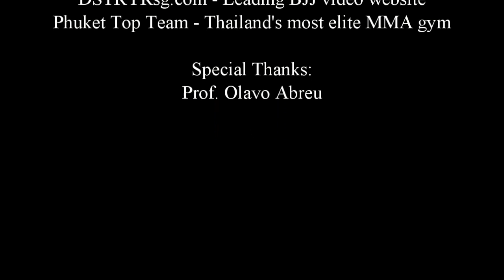Kata Beach Bjj Open Brazilian Jiu Jitsu & Submission Grappling Tournament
Asia's most unique and entertaining Brazilian Jiu Jitsu & Submission Grappling tournament.
Held on the Beach in Kata on the tropical island of Phuket.
The Kata Beach Bjj Open will feature Gi & No-Gi as well as this highly anticipated Grappling SuperFight between Andrew Leone And Eric Kelly.